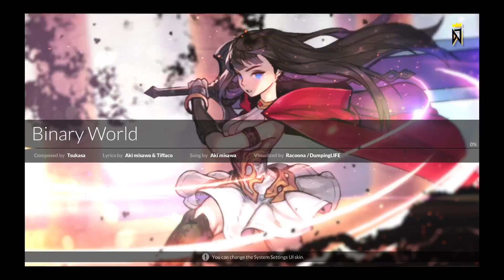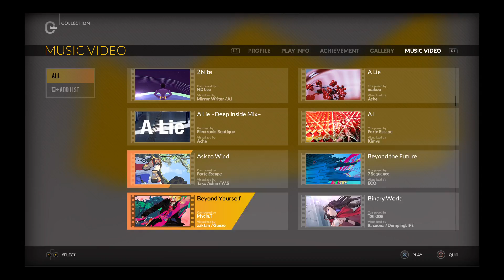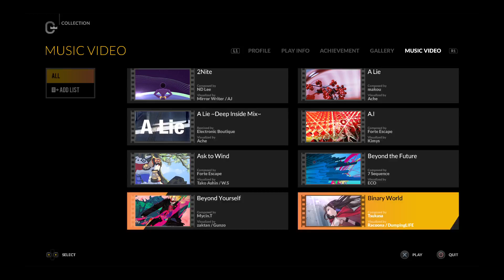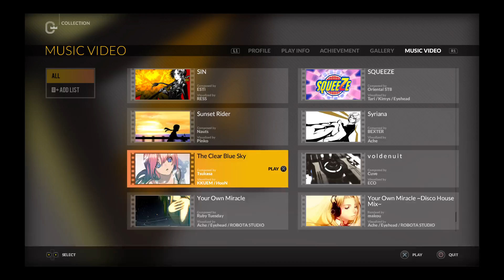DJMAX RESPECT_20180530044117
No warm-ups. Went straight to 2 of my favorite tough songs.